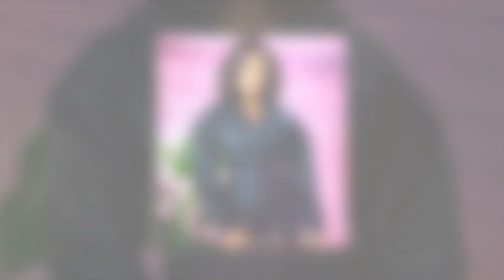New Update!! Breaking News Of Keke Palmer || It will shock you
Stay Tune With The Hollywood Celebrity Relationships.
Thank You For Your Support
Good bye